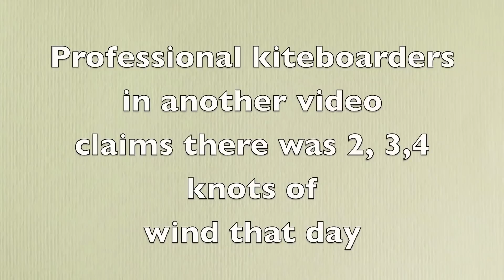NEW VIDEO FROM ANOTHER ANGLE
kiteboarding in naples